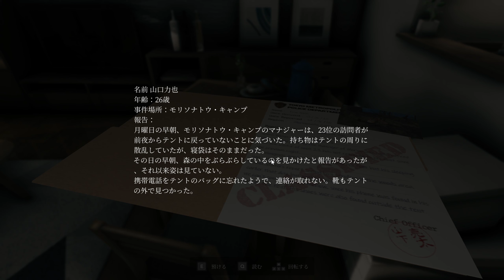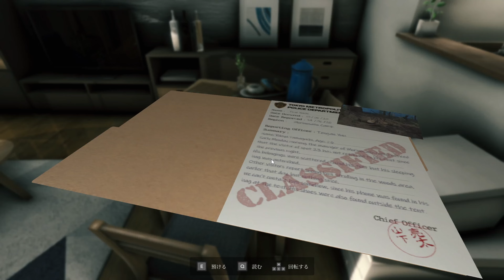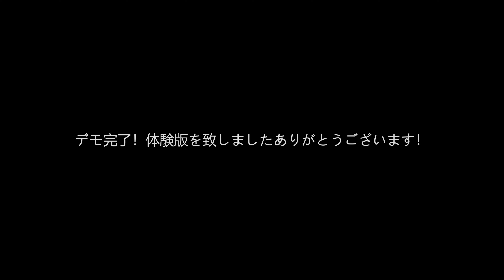Tatari: The Arrival｜日本の都市伝説とされる超常現象を解明する刑事｜最新作ホラーゲーム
東京から来た刑事となり、若いキャンパーが行方不明になったという謎の事件の解決に挑もう。あなたは、日本の都市伝説に関連する謎めいた超常現象を解明するために、証拠の痕跡をたどっていくことになる...
【Twichくまおかアカウント↓(ほぼ毎日ライブ配信)】